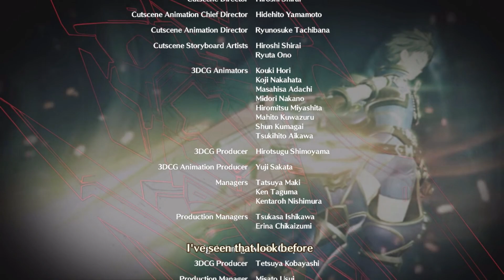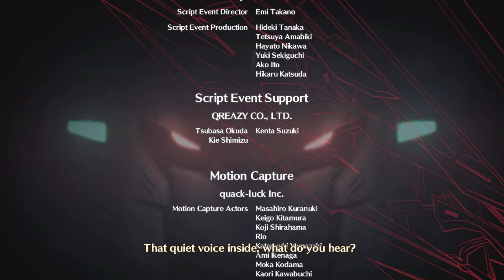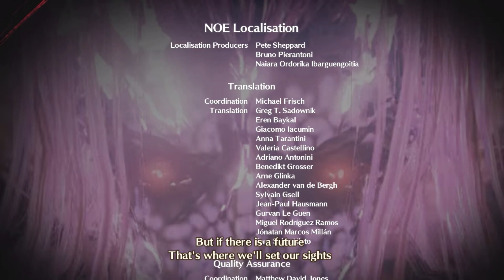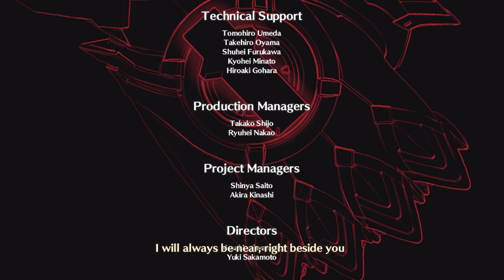Xenoblade Chronicles 3: Future Redeemed - Part 5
Stream Date - August 14, 2023